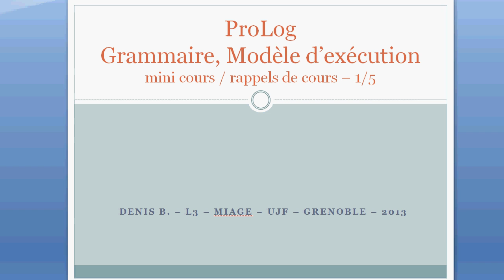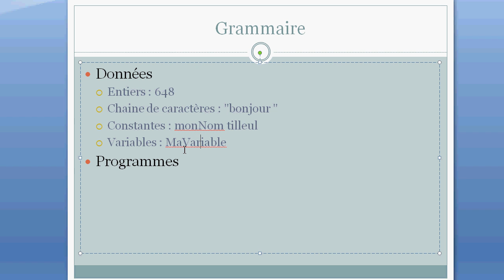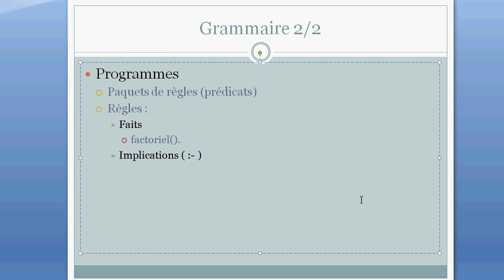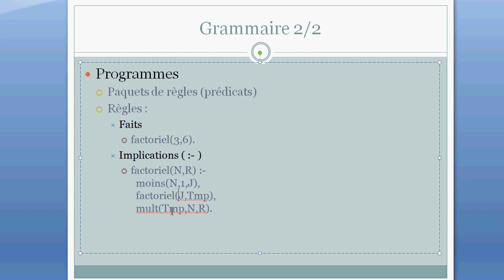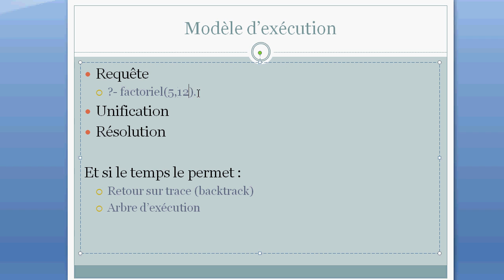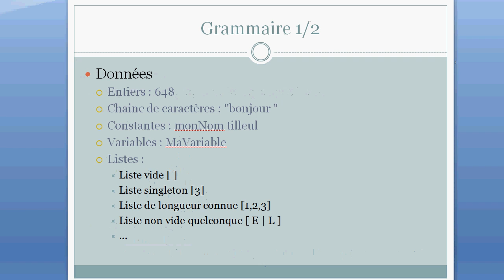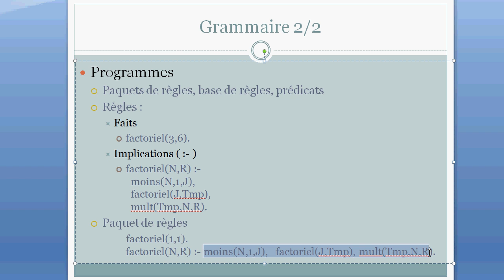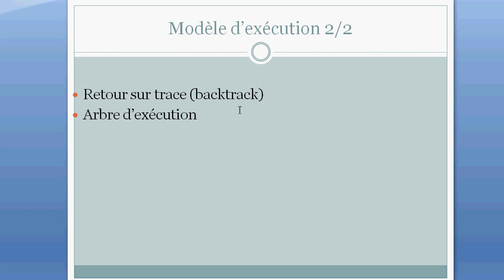Grammaire et Exécution - Mini cours Prolog 1/5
Première partie d'un mini cours sur ProLog avec quelques éléments de syntaxe et un peu du modèle d'exécution.

Plus d'information (dont qlq tests, des sujets d'examen, ...) (entrée anonyme, ou inscription libre)

Pour information : le cours "réel" se situe en fin de licence et comporte 12 séances de cours (de 1h30), 12 séances de TD (de 1h30), demande un peu de travail personnel, etc... mais il porte sur un peu plus qu'une introduction à ProLog, il y aussi une application aux langages formels (introduction) et une introduction à la notion de programmation par contraintes.